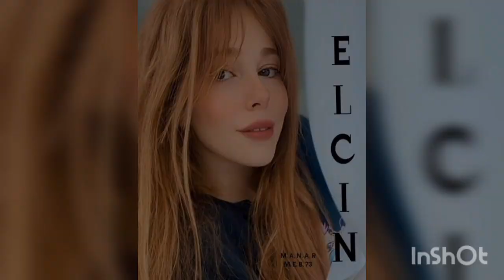Elcin Sangu ❤️ Baris Arduc -Qué están haciendo🤭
Hello everyone, on this channel we show what could have been or what many fans of this beautiful couple dream of, so we collect edited photos and share them with you! Happy viewing!